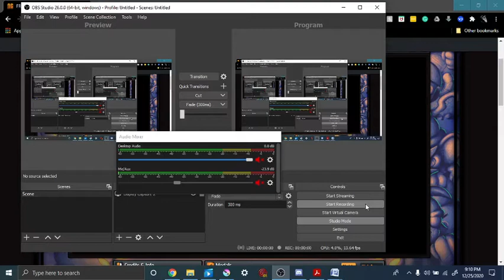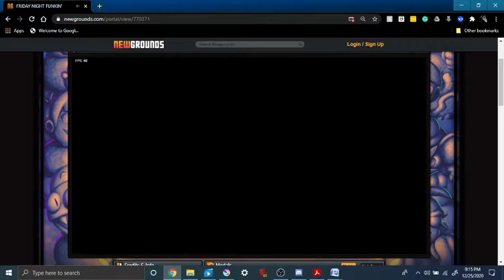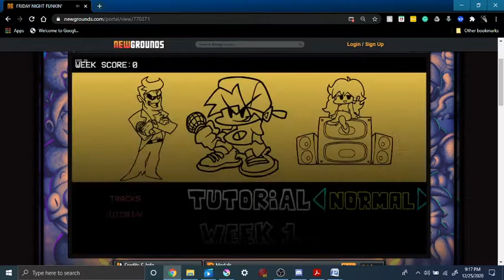(No sound) Friday Night Funkin [Hard Week 3] Any% Speedrun (Glitches) WR (7:08)